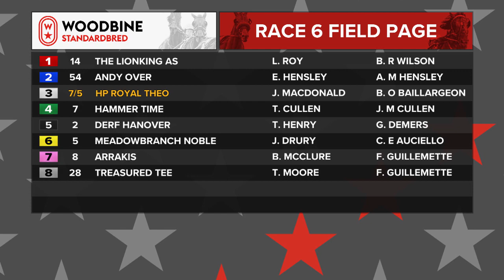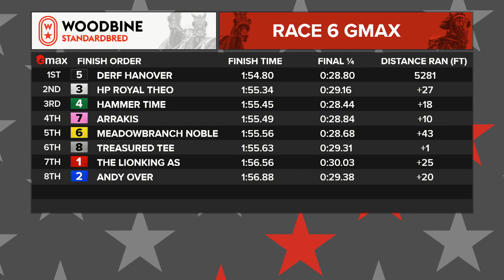Mohawk, Sbred, April 24, 2023 Race 6